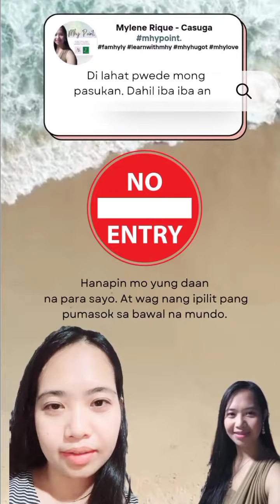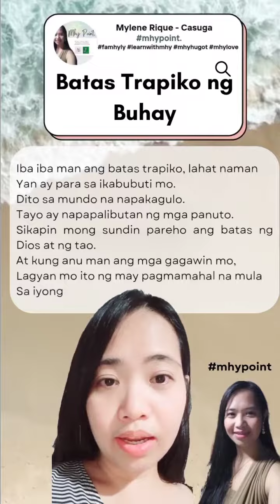Mhypoint: Batas Trapiko ng Buhay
Ang buhay ay parang batas trapiko